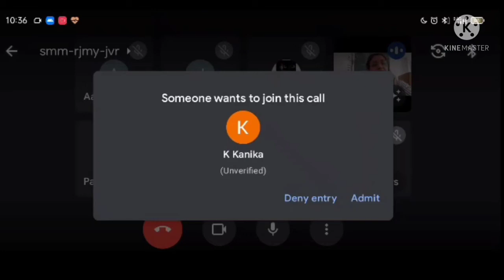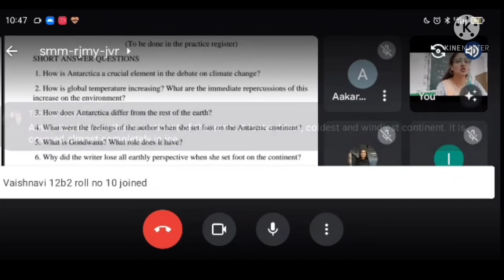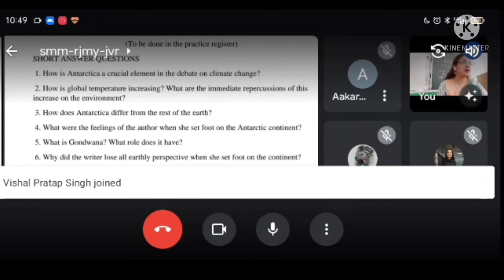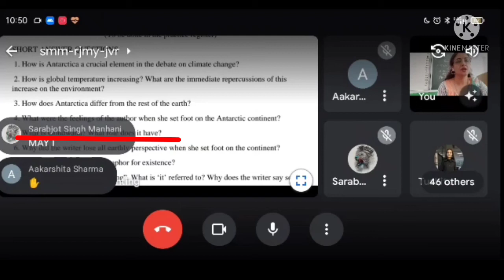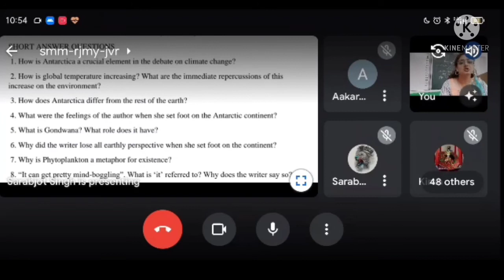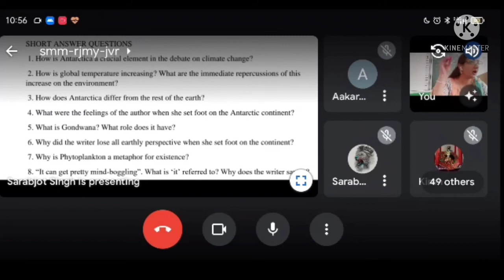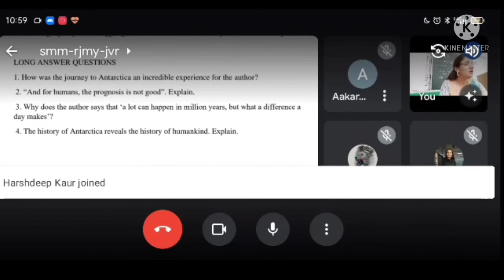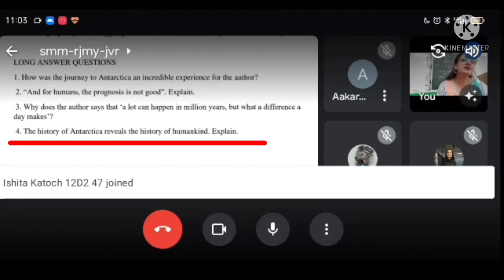JOURNEY TO THE END OF THE EARTH/ NCERT QUESTIONS + EXTRA QUESTIONS/ 22.07.2021/AMBIKA LAKHI